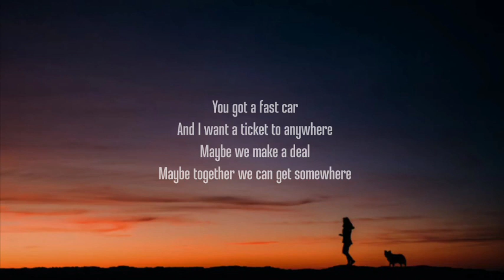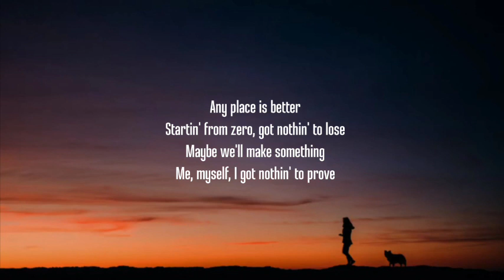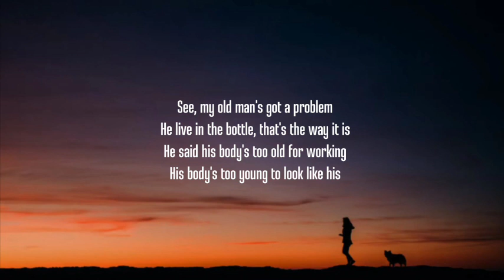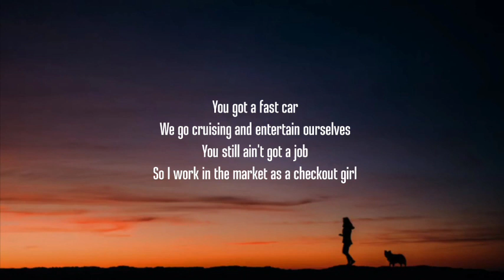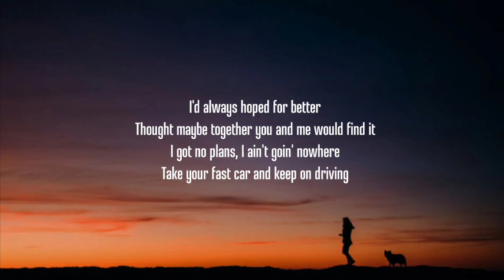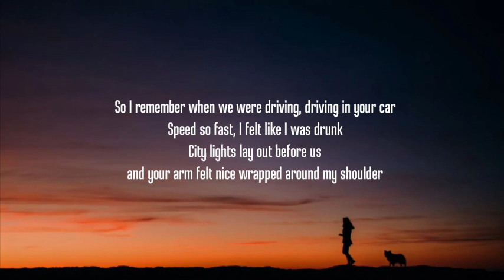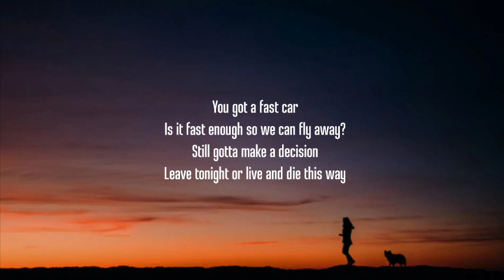Luke Combs - Fast Car (Lyrics)